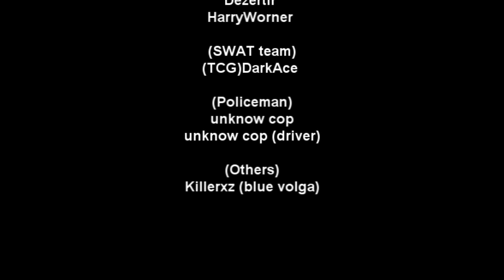ArmA 2 TCG Island Life: Gas station robbers